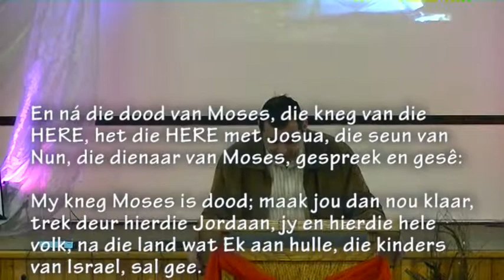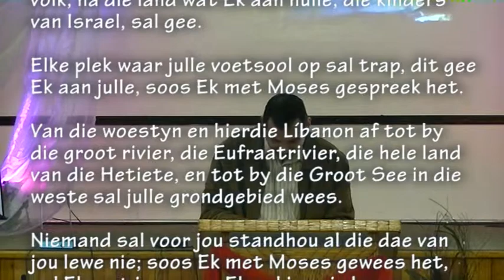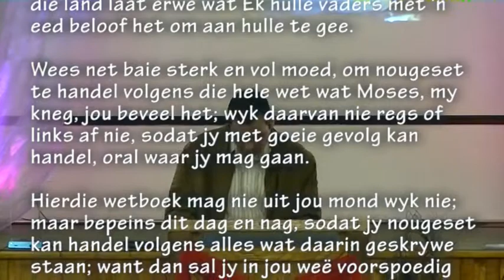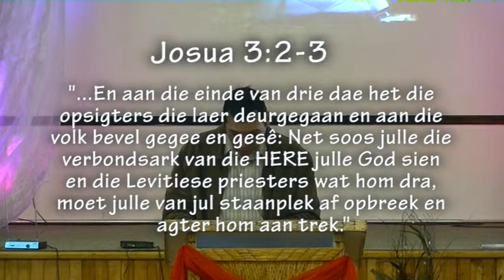Pak jou Tas - Pastoor Leon van Rensburg - 26 Augustus 2012